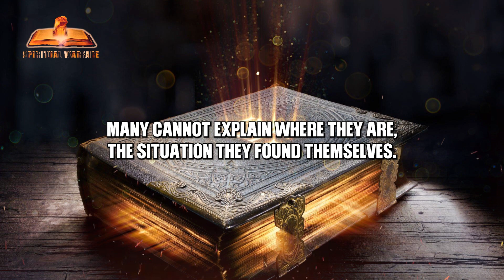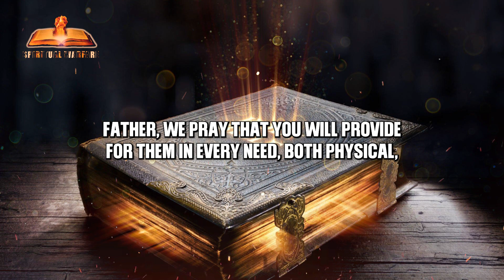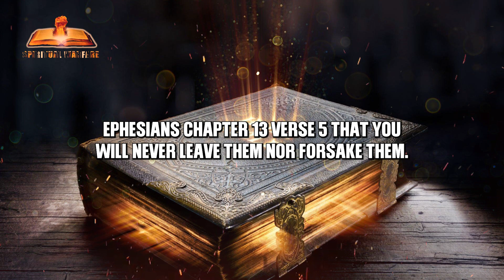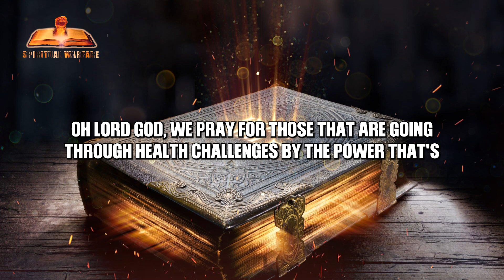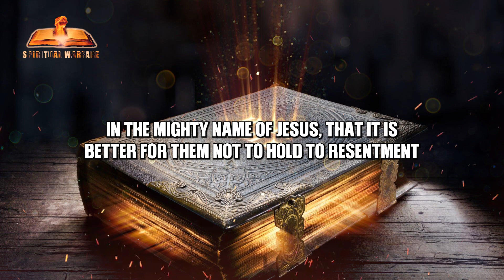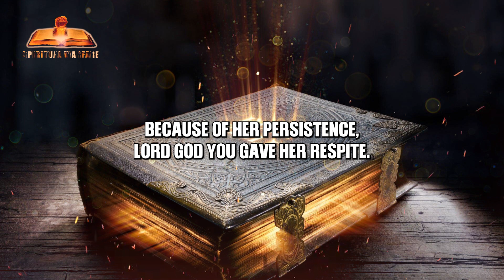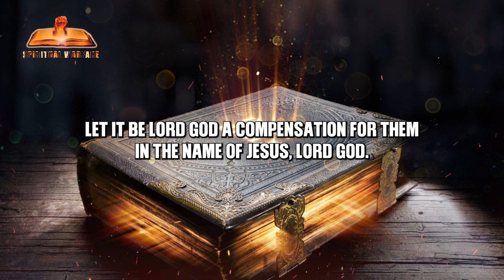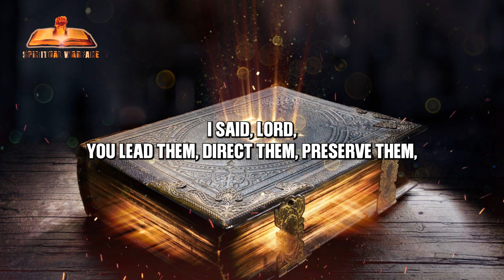Spiritual Warfare Prayer For Orphans, Widows & Those In Need All Around The World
In our prayer for today, we will be handing over Widows And The less privileged all over the world to GOD, praying that He will help them abide in Him even as they pass through difficult situations. we will also pray for financial doors to be opened for them that they may be able to provide for their families. and for God to give them divine strength when they are worn out and remove the fear of tomorrow from their hearts.